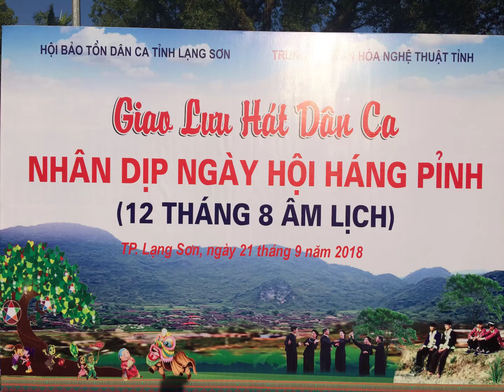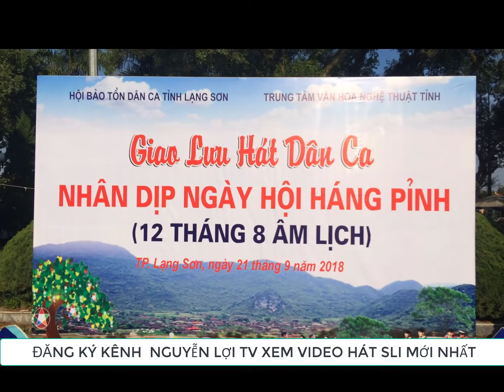HÁT SLI HÁT LƯỢN LẠNG SƠN